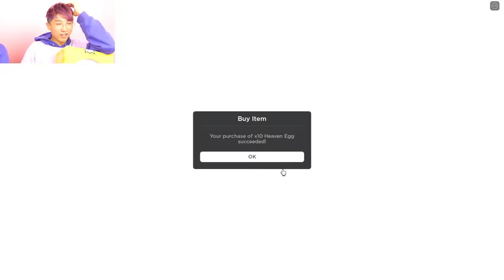LANKYBOX'S SISTERS Playing ROBLOX ARM WRESTLING SIMULATOR!? (MAX LEVEL UNLOCKED!)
LankyBox World!